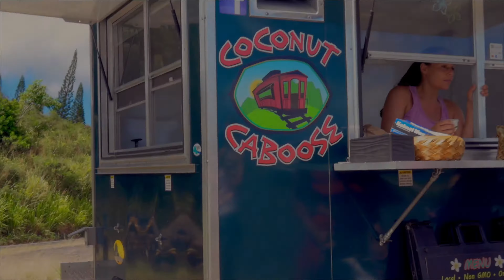3xE: The Intro - Di'No Blade Brown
Music video for 3xE: The Intro performed by Di'No Blade Brown.